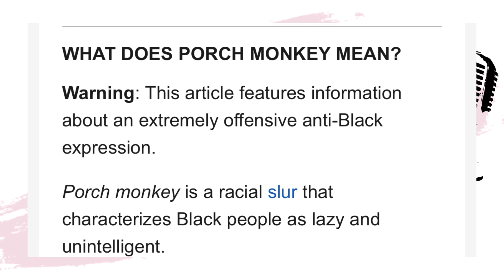Erica mena said Yandy called her a MONKEY years ago …